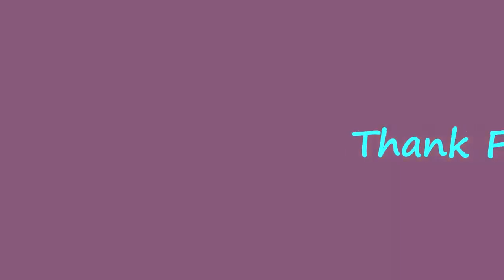Egg War สงครามไข่ #4 รวมพลคนรั่ว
เซิฟที่เล่นกัน Ip : play.cubecraftgames.net (เฉพาะidแท้เท่านั้น)
TalkTalk: Ip 63886388
ร่วมสนุกกันได้ที่ Server creeperpower
Server Ip (ไอดีแท้) : mc.creeperpower.net
Server Ip (ไอดีเถือน) : mc.creeperpower.net:25566